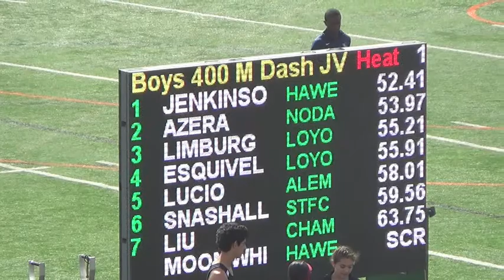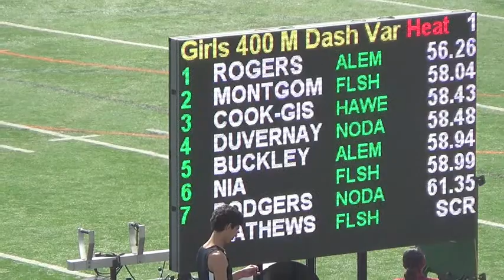VG 400m Mission League Finals